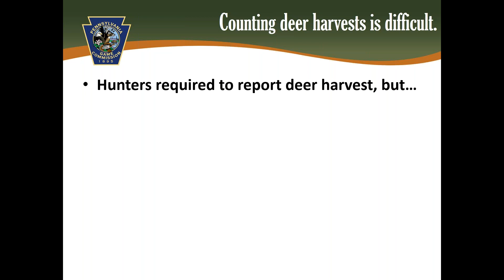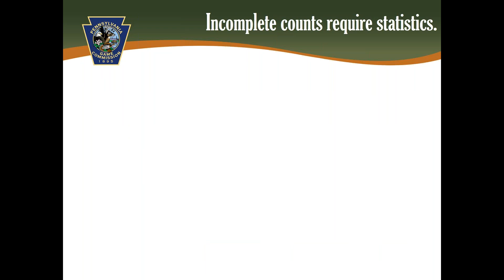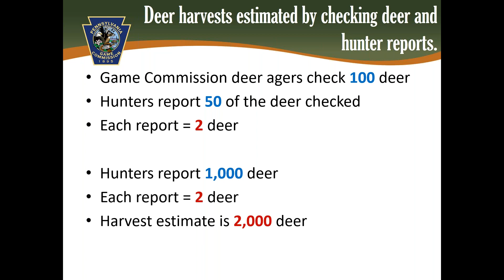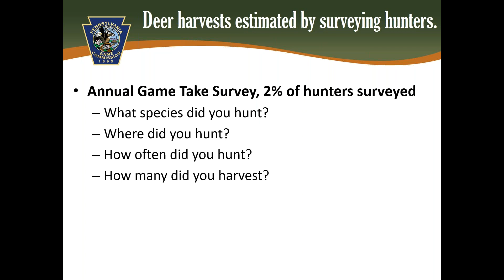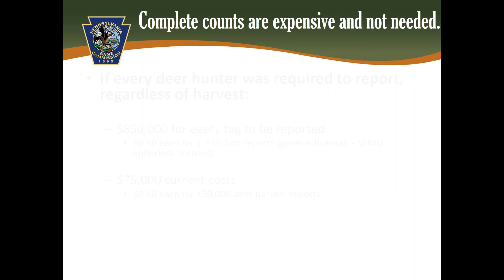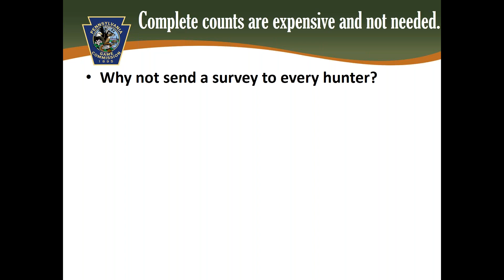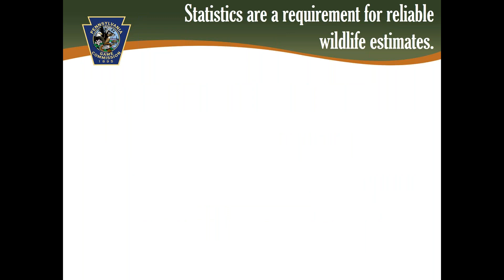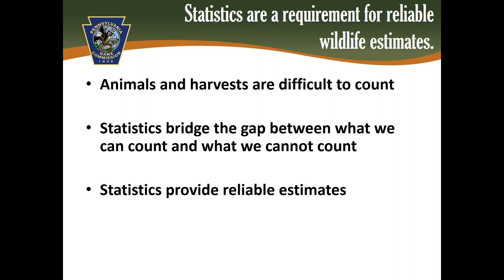Deer Statistics 101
Dr. Christopher Rosenberry, Game Commission Deer & Elk Section Supervisor
Not just guesses – statistics can be used to solve important problems in wildlife management; sometimes the only option. This is a brief explanation of calculations used to help estimate wildlife populations and harvests.
View additional discussion about this presentation with the Board of Game Commissioners during the March 2018 Working Group Meeting